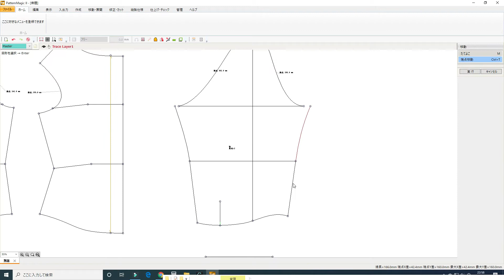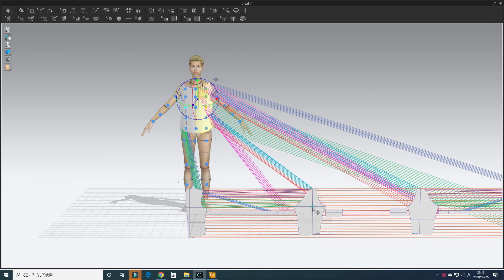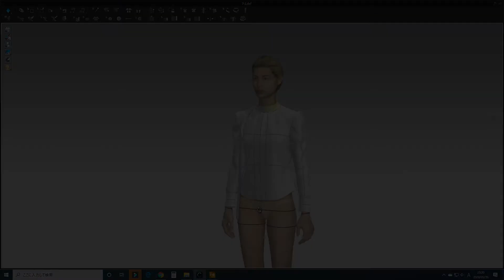【CLO】＃7-3ボータイブラウス3D【CAD】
3D勉強中です。

次回　裁断

よろしければこちらもチェックしてください＾＾